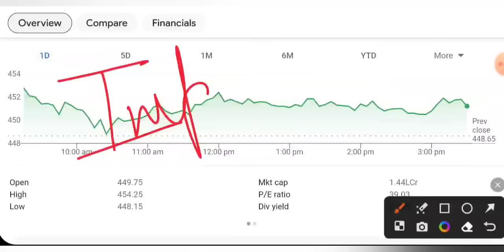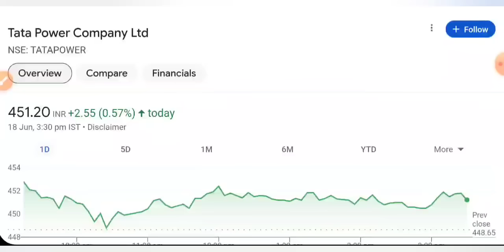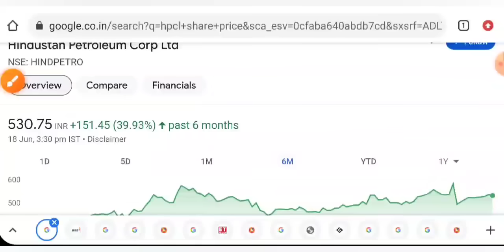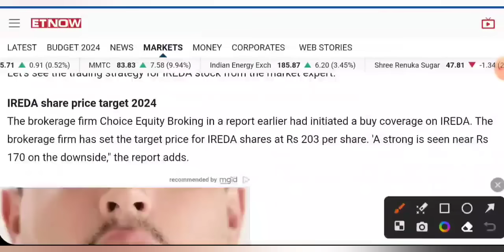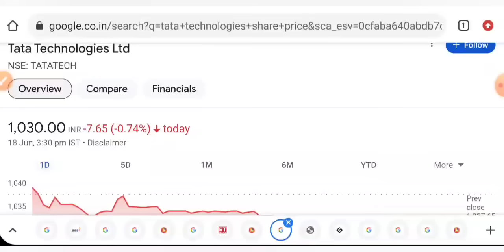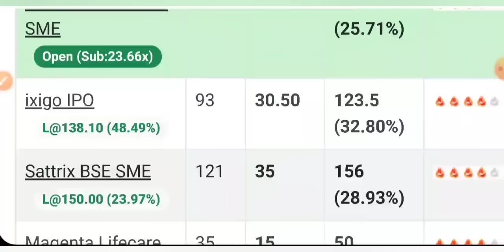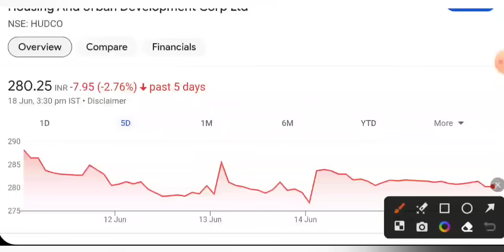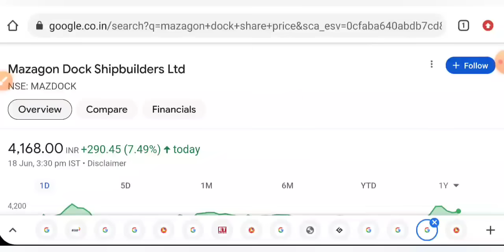IREDA SHARE LATEST NEWS 😇 MAZAGON DOCK SHARE • HUDCO • TATA POWER SHARE • STOCK MARKET INDIA